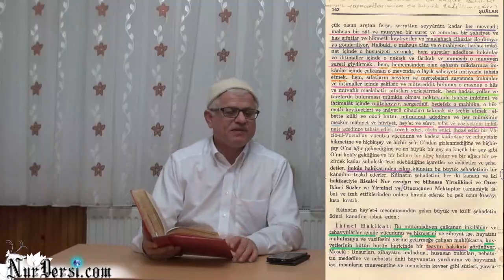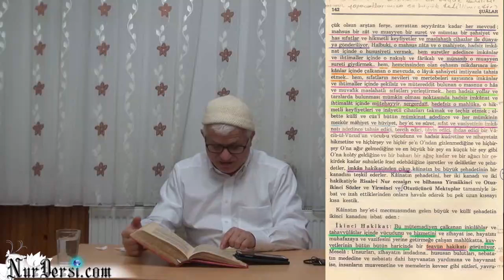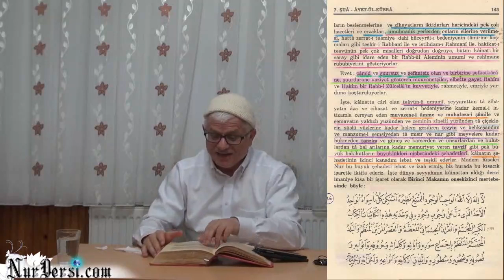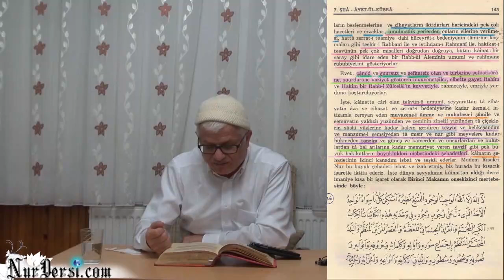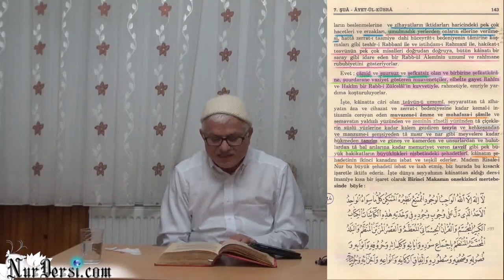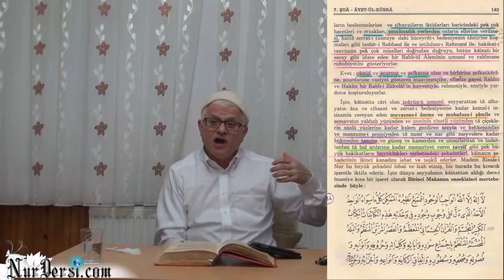Allah'ın (cc) İsbatı-79